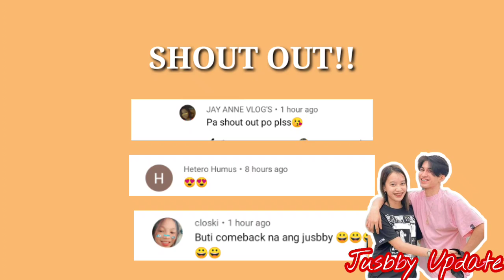JUSBBY NAHULI NI SIR MANNIX NAGLALANDIAN ☺️! EY SANA ALL 🤣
Huli tuloy ang harutan 🤣

I'm a solid and avid fan of jusbby that's why i like to edit their videos

Courtesy:
Justine
Sabby
Mannix TV
Mannix Carancho
Riri Navarro

Tagged
Sabby
Justine
MannixTV
Sabby and Sophia
Jusbby Update
Jusbby Official